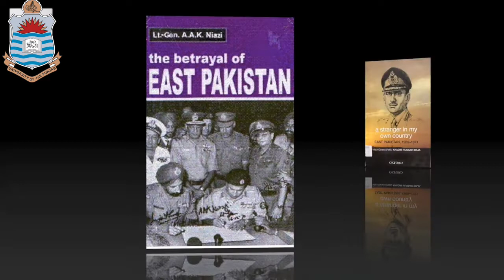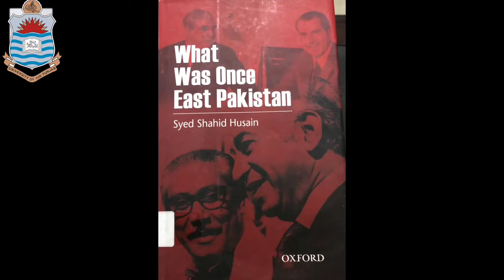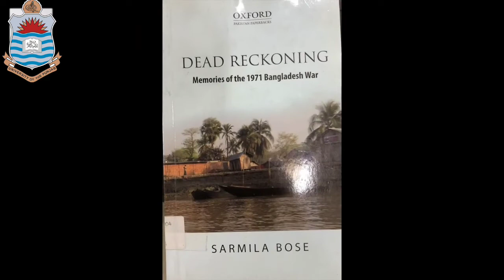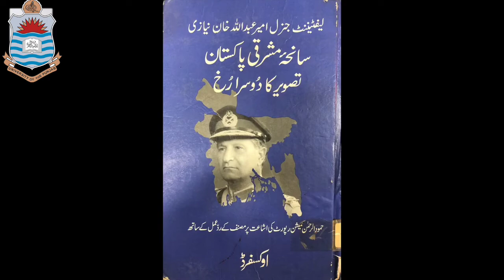Separation of East Pakistan | Fall of Dhaka Bibliography. Prof.Dr. Mahboob Hussain|Punjab University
Separation of East Pakistan | Fall of Dhaka Bibliography. Prof.Dr. Mahboob Hussain| University of the Punjab.